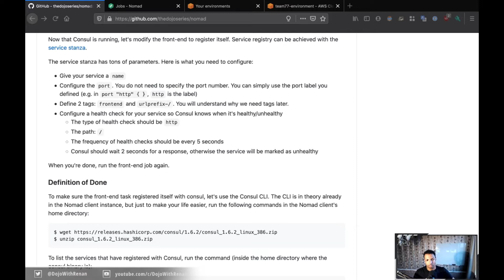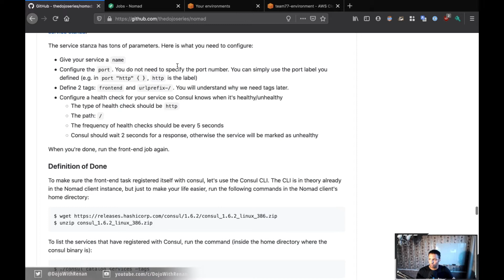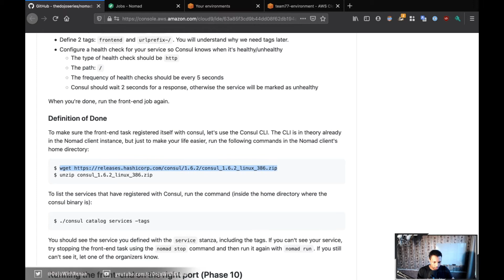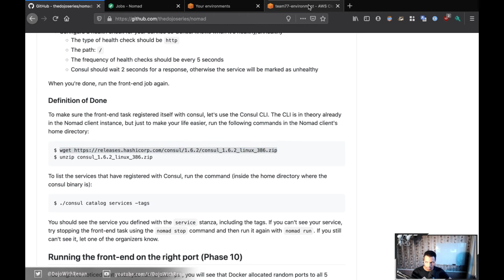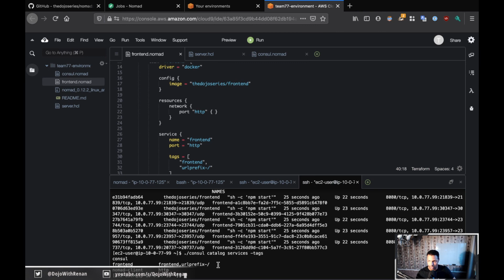Phase 9 - Registering the Front-end with Consul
Since we now have Consul running in our cluster, let's see how we can configure the front-end application to register with Consul so that it is discoverable to other services.

Please note that this video was taken from my livestream on Twitch that happened on Monday, September 21st. I had some technical challenges with the camera and I need to work more on my setup, so I appreciate the patience! :) Hope you enjoy it!